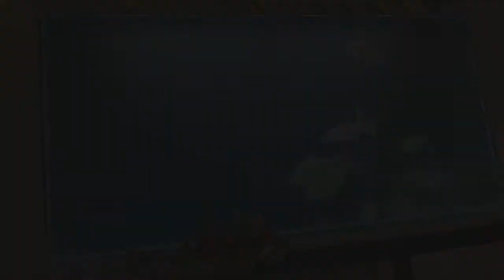HAPPY Frozen Blood Worm FOR Albino Fish | Collect Feeding #4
Setelah 1 hari dipindahkan ke dalam Albino`s Big Tank, ikan-ikan albino saya dicoba beri pakan Cacing Darah Beku (Frozen Blood Worm) dengan merk HAPPY. Adapun saat ini ikan-ikan albino peliharaan saya terdapat ikan Oscar Albino 2 ekor, Patin Albino 2 ekor, Gurami Padang Albino 2 ekor, Kaviat Albino 4 ekor, Pleco Albino 2 ekor, Palmas Albino 3 ekor dan Louhan Golden Base 1 ekor.

Mau lihat bagaimana respon ikan-ikan albino saya terhadap pakan HAPPY Frozen Blood Worm???
Saksikan video ini hingga akhir SOBAT...